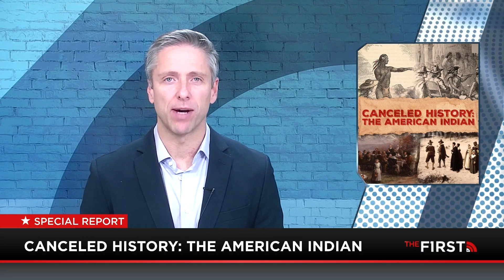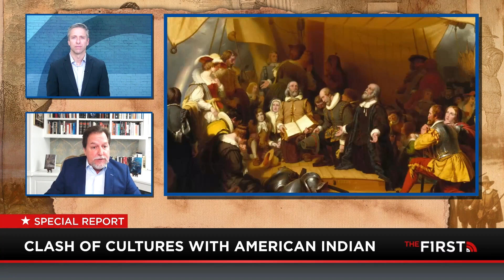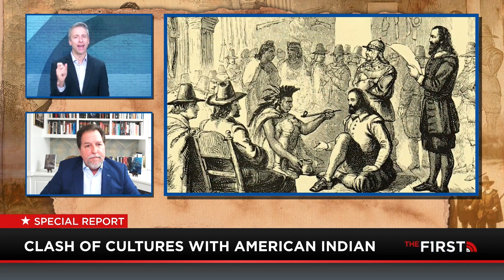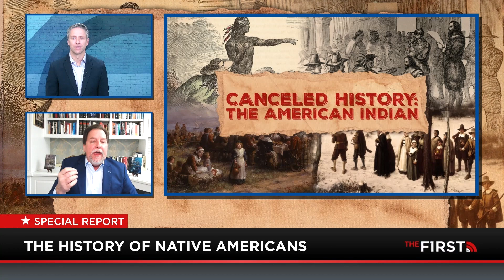Did Early Native Americans Shape Modern U.S. Government?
Recent talk about the American Indian has been centered around the poor treatment by the white man. While that's part of history, there's a portion of history not being told. Did you know that Native Americans influenced the Founding Fathers in many ways? Mike Slater tells that story alongside historian Richard C. Lyons.